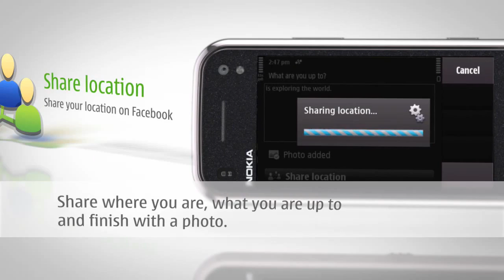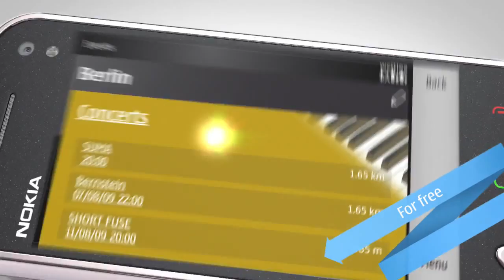Nokia OVI Map